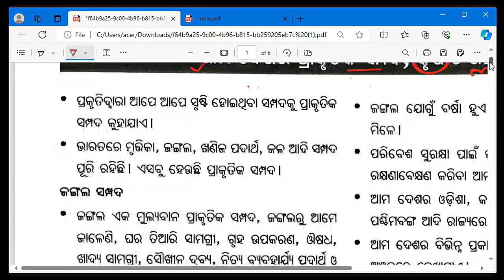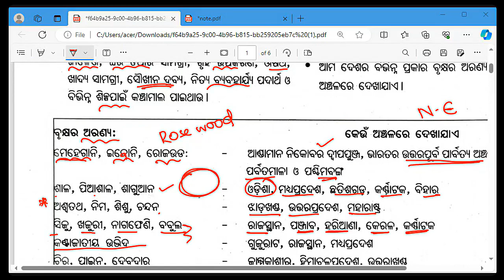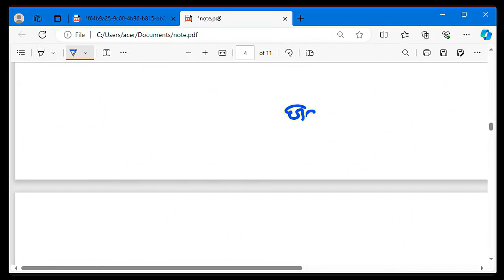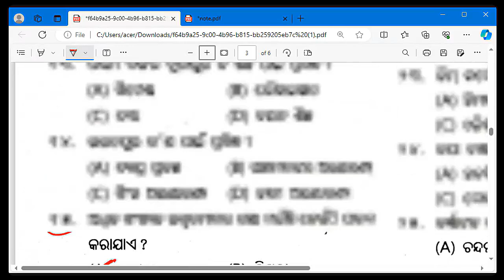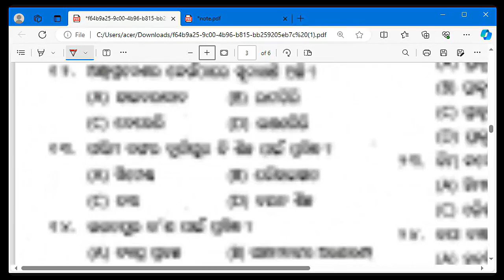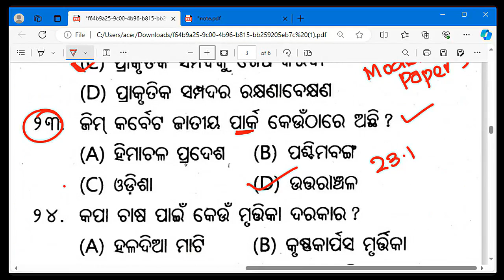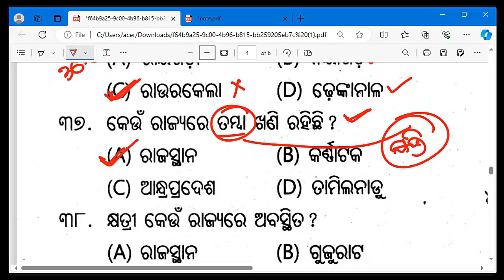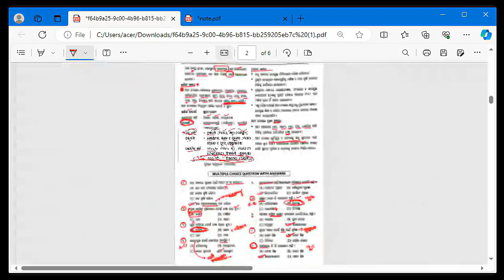Odisha Adarsha Entrance Exam Question paper 2024 OAV Entrance Science Question Paper 2024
Odisha Adarsha Entrance Exam Question paper 2024  OAV Entrance Model Question Paper 2024

Our online class:
Odisha Bruti Exam 2023-24
Online Tuition for Class 5-8

Best Books List:
NAVODAYA Exam 2024 book :
Odia Medium
English Medium

Adarsha Entrance Exam 2024:

Odisha Bruti Guide :

and more.